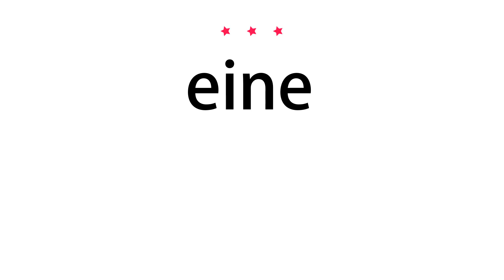How to pronounce eine - Vocab Today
The pronunciation of the word eine in Amercian accent is demonstrated in this video. If the word is from another language, such as brand name, it will be pronounced in its original language. Based on the word frequency, this is of 3 stars difficulty.